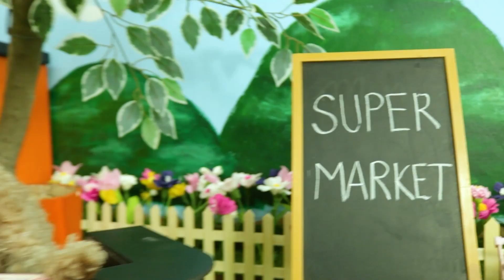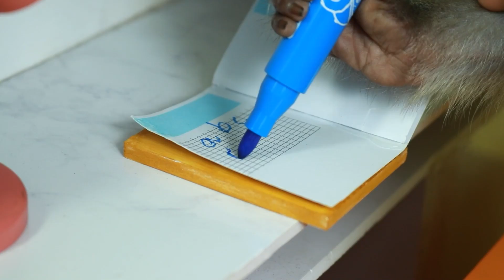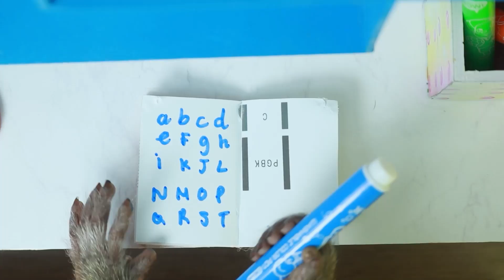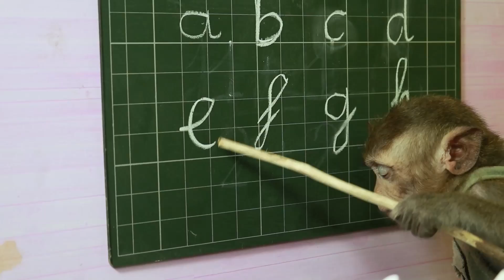Baby Monkey Bim Bim take a bath with the ducklings in the bathtub